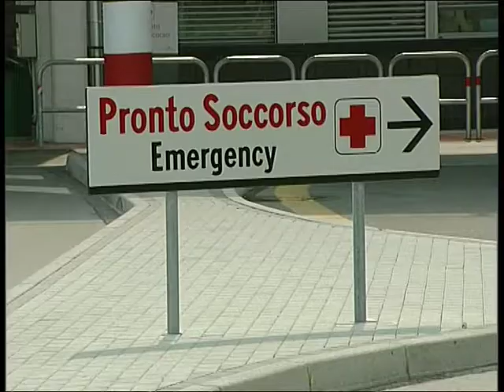Mestre (VE). Lite tra coniugi finisce all'ospedale 14.09.2015